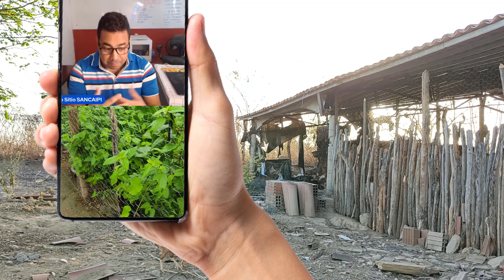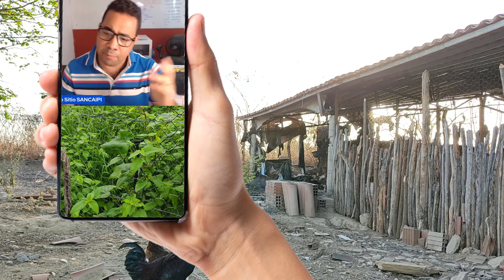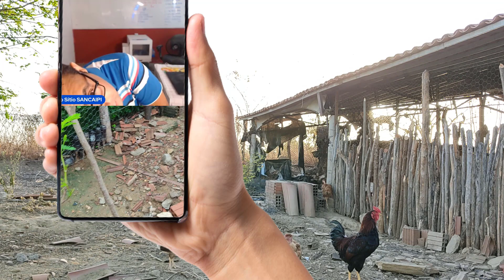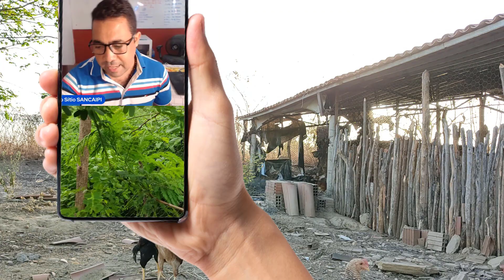🚨🐔💥 "Descubra o Segredo das Galinhas Caipiras: Elas Estão BEBENDO Seus Próprios Ovos?! 🥚😲"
Olá, amigos do mundo das galinhas caipiras! Hoje, vamos mergulhar em um tópico fascinante e, ao mesmo tempo, um desafio que muitos criadores enfrentam: "GALINHAS POEDEIRAS BEBENDO OS OVOS." Neste vídeo, vamos explorar as razões por trás desse comportamento surpreendente e aprender a lidar com essa situação delicada. Preparem-se para uma jornada informativa e esclarecedora sobre o mundo das nossas queridas galinhas caipiras. 🎥✨

Quando nossas galinhas começam a beber seus próprios ovos, isso pode ser frustrante e preocupante. Vamos discutir as causas desse comportamento, desde a falta de nutrientes na dieta até questões de estresse e ambiente. Mais importante ainda, forneceremos dicas e estratégias para prevenir e corrigir esse problema, mantendo suas galinhas felizes e saudáveis. 🍳❌

Agora, vamos explorar juntos esse intrigante comportamento das nossas galinhas caipiras e garantir que nossas poedeiras estejam em seu melhor estado de saúde e bem-estar. Não se esqueça de deixar seus comentários e perguntas abaixo, e não se esqueça de se inscrever para mais conteúdo sobre a criação de galinhas caipiras! 🐔🌿💡

"Por que minhas galinhas caipiras estão bebendo os ovos?"
"Como evitar que as galinhas caipiras bebam os ovos?"
"Quais são as causas do comportamento de beber ovos das galinhas?"
"Quais nutrientes são essenciais na dieta de galinhas poedeiras?"
"Como lidar com o estresse em galinhas caipiras?"
"Quais são as melhores práticas para a criação de galinhas caipiras?"

No Google:

Galinhas caipiras: cuidados e dicas.
Como criar galinhas caipiras no quintal.
Alimentação ideal para galinhas caipiras.
Galinhas poedeiras: problemas comuns.
Galinhas caipiras: construção de galinheiro.
Criação de galinhas caipiras sustentável.
Incubação de ovos de galinhas caipiras.
Doenças em galinhas caipiras: sintomas e tratamento.
Galinhas caipiras vs. galinhas de granja.
Ovo de galinha caipira: benefícios para a saúde.
No YouTube:

"Benefícios de ovos de galinhas caipiras para a saúde."
"Galinhas caipiras felizes: dicas de bem-estar animal."
"Criação de galinhas caipiras sustentável e ecológica."

Galinhas caipiras,
Criação de galinhas,
Comportamento das galinhas,
Galinhas poedeiras,
Alimentação de galinhas,
Galinheiro,
Bem-estar das galinhas,
Incubação de ovos,
Nutrição de galinhas,
Doenças em galinhas,
Ovos de galinhas caipiras,
Chocadeira,
Galinhas felizes,
Prevenção de ovos bebidos,
Galinhas saudáveis,